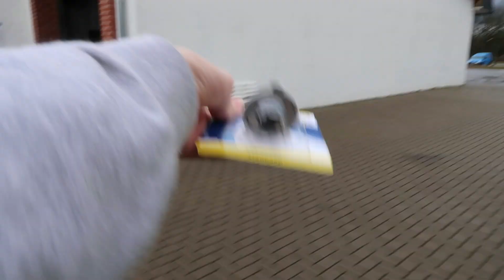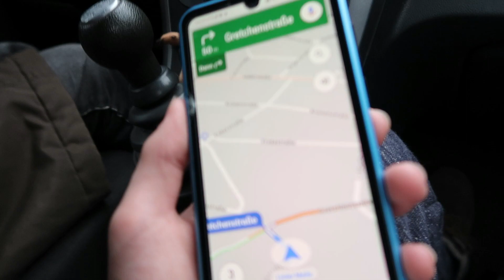Ausflug nach HANNOVER - VLOG 27 || Joschi Vloggt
Hallo, ich bin Joschi und ich mache regelmäßig Videos. In dem heutigen Vlog fahren Oma und Ich nach Hannover und erleben wieder jede menge Abenteuer😂😂